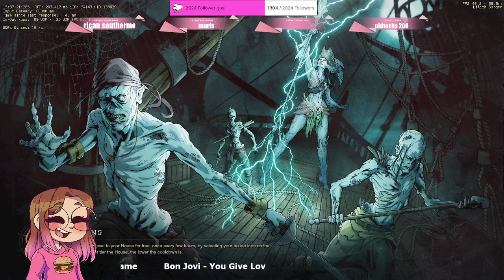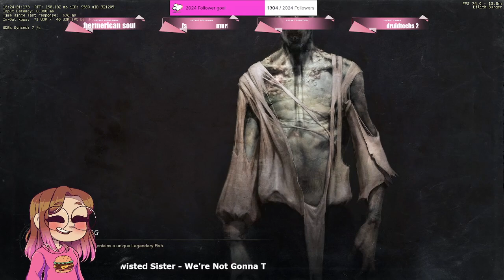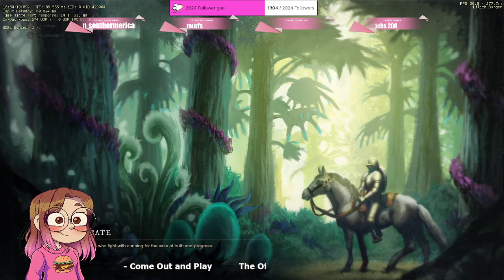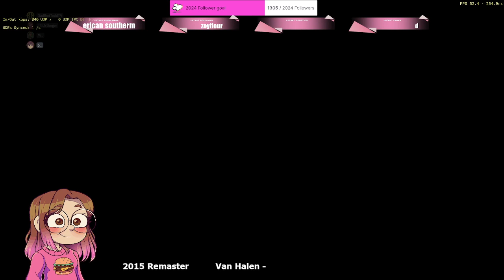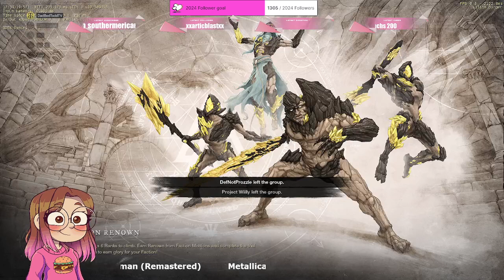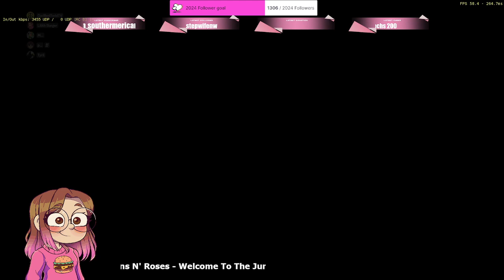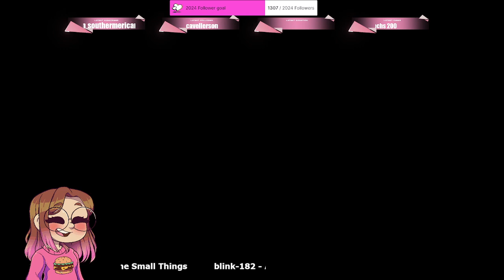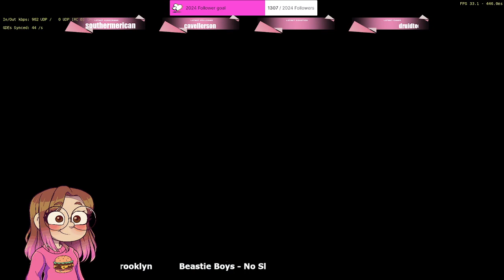✩Lilith✩ OH HECK ITS TIME!!! Burger is going to war